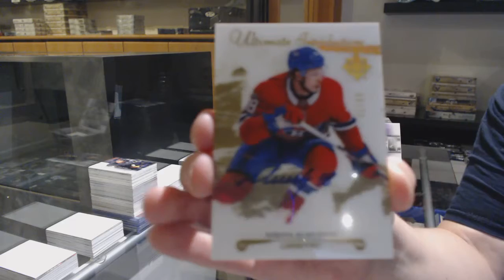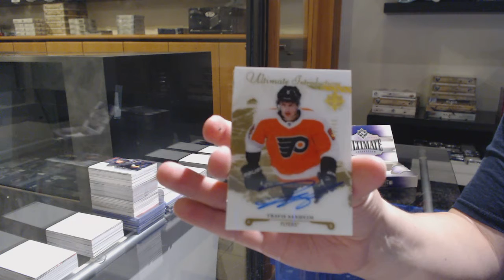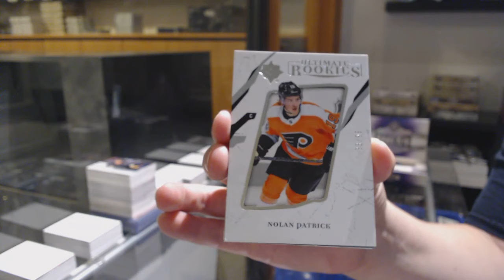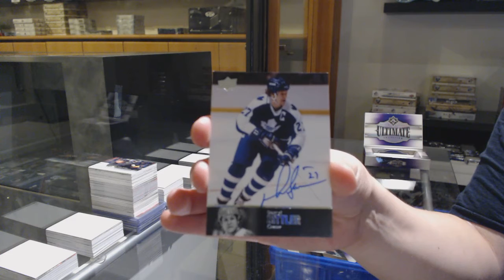17-18 Upper Deck Ultimate Hockey 4 Box Break - C&C GB #12,096